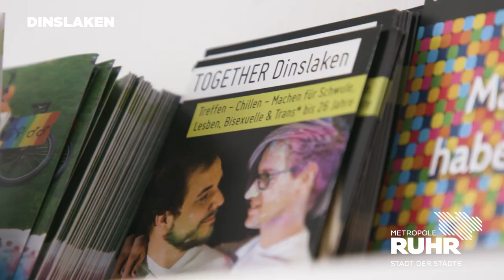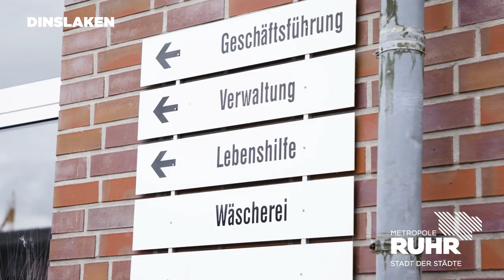Stadt der Städte: Dinslaken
In Dinslaken kann jeder mitmachen: In den ASE-Werkstätten stehen Menschen mit Behinderung im Mittepunkt. Die Mitglieder des Jugendparlaments wirken aktiv in der städtischen Politik mit und das Fantastival organisieren u. a. jährlich rund 70 Ehrenamtliche. Eine Stadt zum Erleben.
Wir waren in Dinslaken und haben euch zu eurer Stadt befragt. Was verbindet ihr mit Dinslaken und der Metropole Ruhr? Schreibt es in die Kommentare.
2018 kommen wir in jede der 53 Städte der Stadt der Städte und fangen eure Stimmen ein.